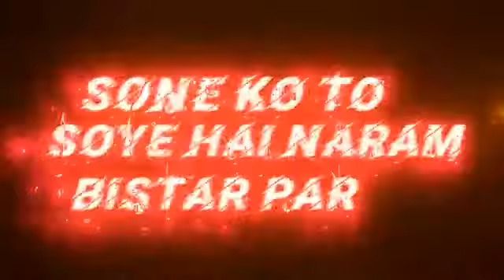mama papa sad status 😢😢😫😫